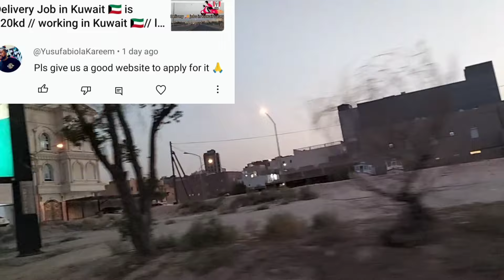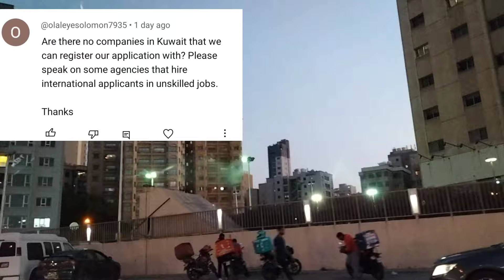Life in Kuwait 🇰🇼 is very Hard 🥺🥺// Nurse Assistant jobs in Kuwait 🇰🇼// Caregiver job in Kuwait 🇰🇼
Thank you all for supporting my channel always, In today's video is all about jobs in Kuwait 🇰🇼, how hard it is to live in gulf countries, life in Kuwait, life in gulf countries